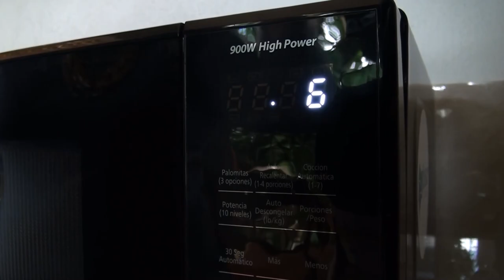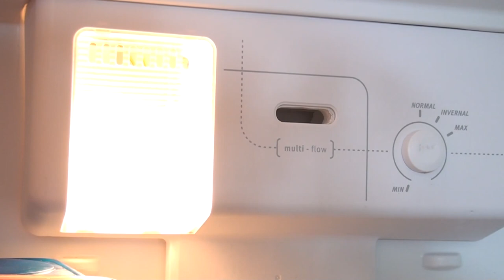Experto recomienda que instalación eléctrica en casa esté en buenas condiciones para evitar riesgo d